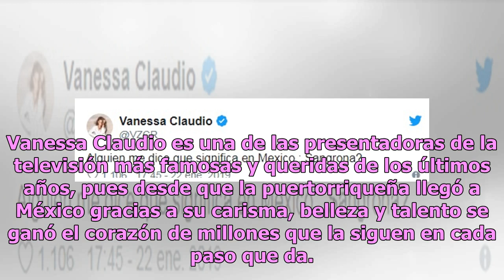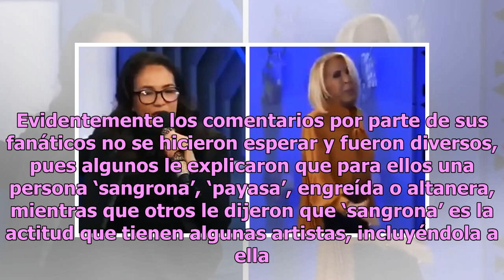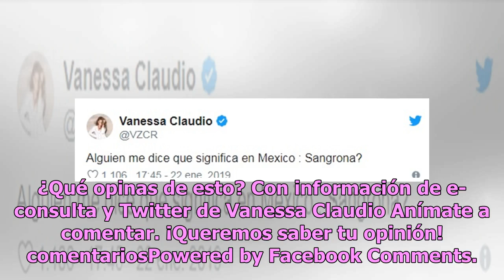Critican a Vanessa Claudio por exhibir su ‘ignorancia’ con inocente pregunta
Vanessa Claudio es una de las presentadoras de la televisión más famosas y queridas de los últimos años, pues desde que la puertorriqueña llegó a México gracias a su carisma, belleza y talento se ganó el corazón de millones que la siguen en cada paso que da. Aunque Vanessa ya tiene más de doce años ...